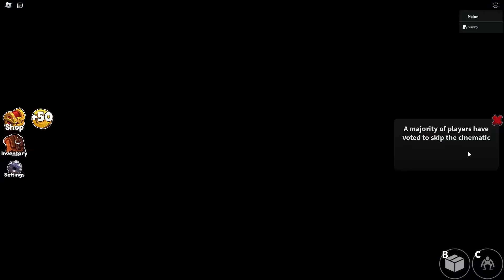WORLD RECORD SPEEDRUN for RAINBOW FRIENDS (Chapter 2)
SPEEDRUNNING in RAINBOW FRIENDS CHAPTER 2! vs YELLOW AND CYAN JUMPSCARES
Do we break the TWO PLAYER world record?
Sunny and Melon take on the hardest challenge for Rainbow Friends YET! Can they accomplish beating the WORLD RECORD?